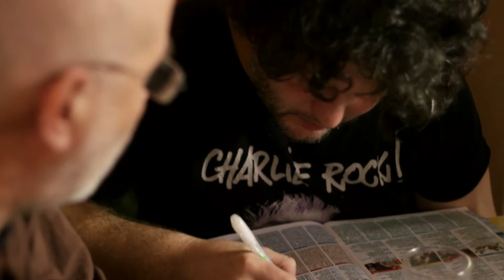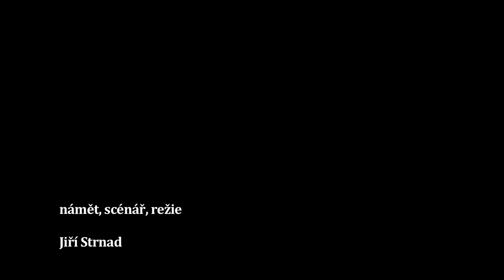Vašek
Studentský film (konflikt)
režie: Jiří Strnad
kamera a střih: Lukáš Gargulák
zvuk: Radomír Geyer
pomocná režie a produkce: Alexandra Adamcová
hudba: Jiří Hradil